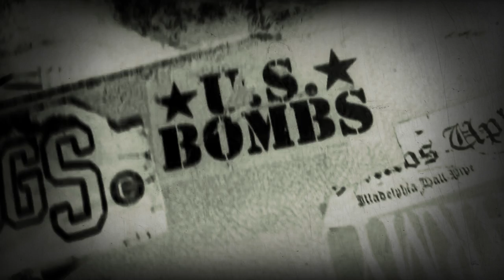TGIFS - The World (U.S. Bombs)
This guitar is full of spiders - cover of us bomb's the world